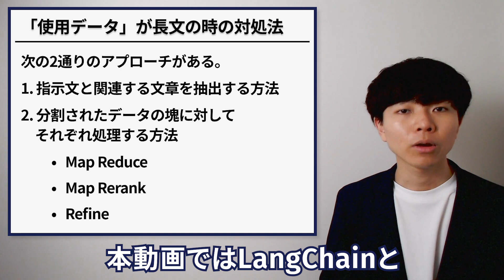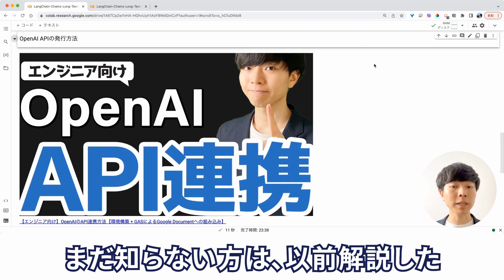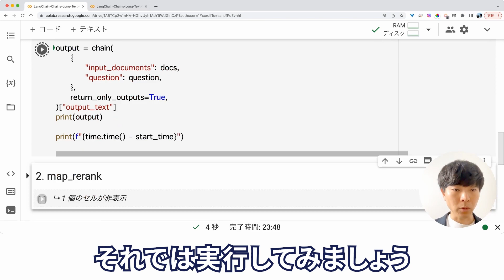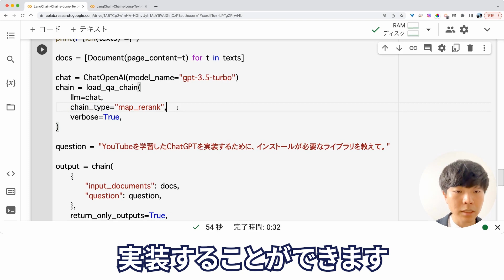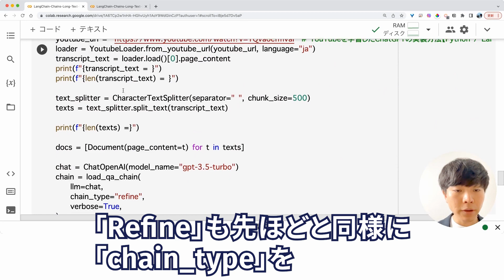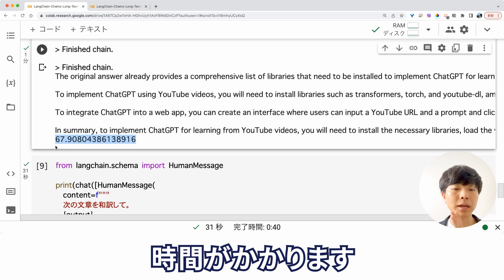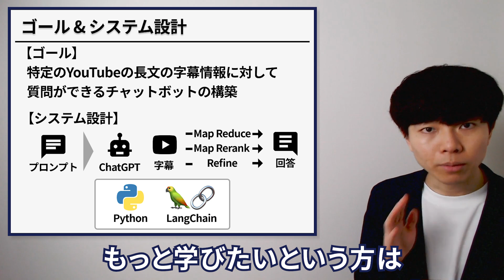文字数制限のないFAQチャットボットの実装方法【Python / LangChain / ChatGPT】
【🔽 目次 🔽】
00:00 オープニング
00:31 1. ゴールとシステム設計
01:11 2. 環境構築
02:03 3. 「Map Reduce」の実装方法
03:44 4. 「Map Rerank」の実装方法
04:38 5. 「Refine」の実装方法
06:05 まとめ&お知らせ

📍 役職：株式会社Galirage 代表取締役（他2社にて、社外CTOに従事）
👨‍🎓 学歴：慶應義塾大学卒業（同大学院修了）
📝 職歴：日本IBMにデータサイエンティストとして入社。その後、株式会社Galirageを創業。
⛰️ 実績：学生時代に始めた6年間のフリーランス経験を含めると、50を超えるプロジェクトに参画。
🎖️ 保持資格：応用情報｜E資格 | 登録セキスペ
💻 得意言語：Python｜Flutter｜TypeScript
💬 その他：アライ｜発言は個人の見解

【🎵 使用素材 🎵】
・Upbeat Corporate Motivational Inspiring Ambient